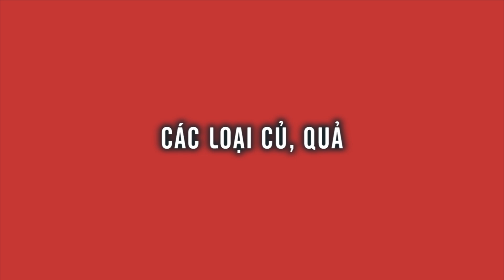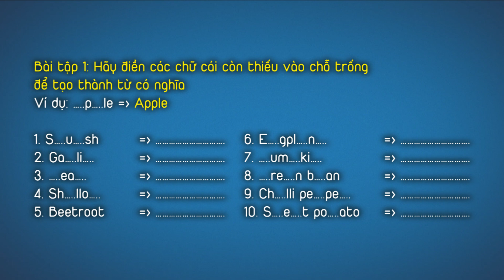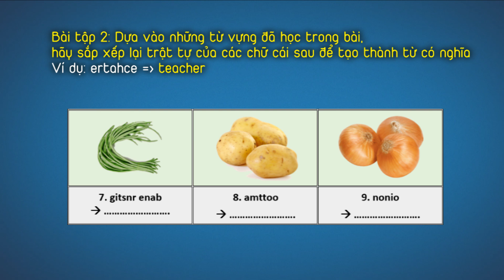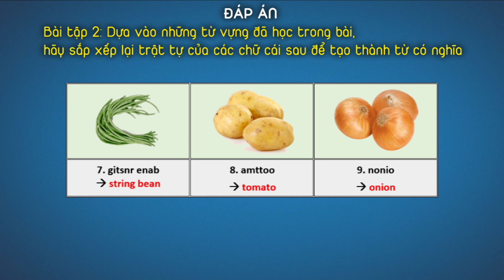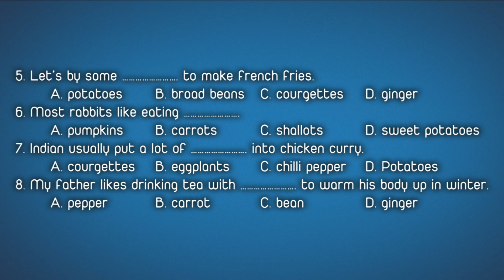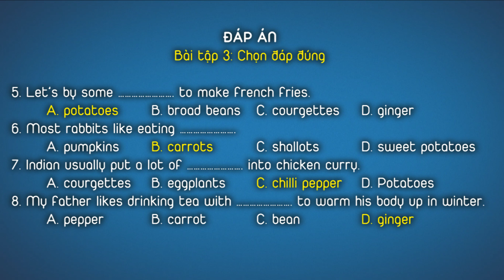KHÓA TỪ VỰNG 1 - Bài 72 - CÁC LOẠI CỦ, QUẢ